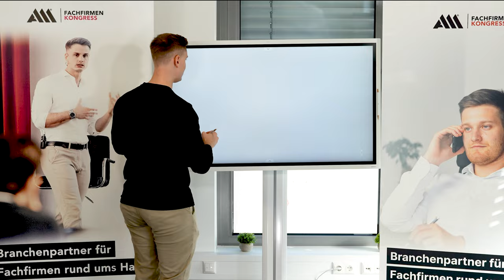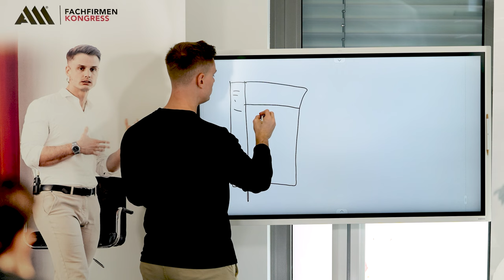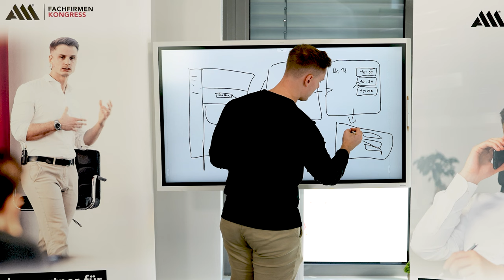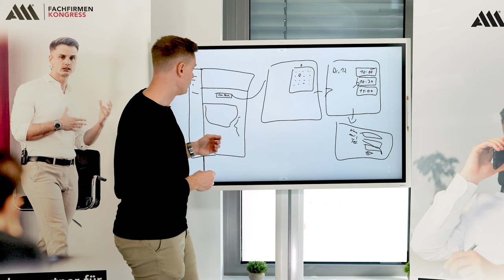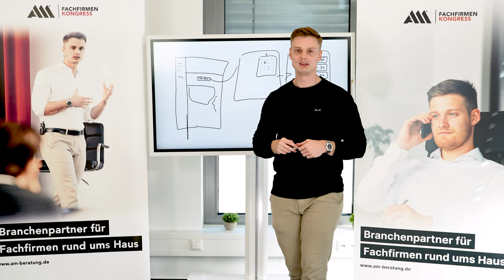WAHNSINN: Mehr Kundenaufträge ganz EINFACH bekommen!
Die Welt wird immer digitaler und dadurch werden die Menschen oder auch die potenziellen Kunden immer bequemer. Damit Handwerker da mithalten können, müssen auch Handwerksbetriebe mehr auf die Digitalisierung setzen. Einer der wichtigsten Punkte ist hier das digitale Buchen von Terminen, denn die wenigsten Kunden haben noch Lust den Hörer oder das Handy in die Hand zu nehmen und irgendwo anzurufen. Warum auch, es kostet mehr Zeit und es ist komplizierter als einen Termin einfach mit einem Klick in wenigen Sekunden online zu buchen. Wie du es deinen Kunden mithilfe von Digitalisierung deines Unternehmens einfacher machst und was es noch Gründe dafür gibt, erfährst du in diesem Video.